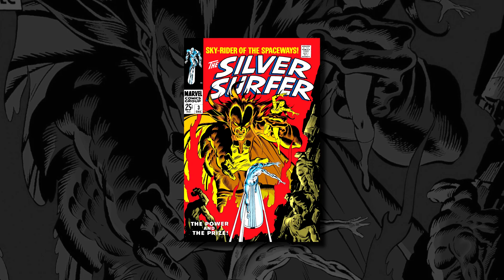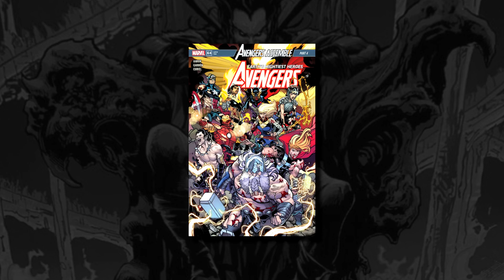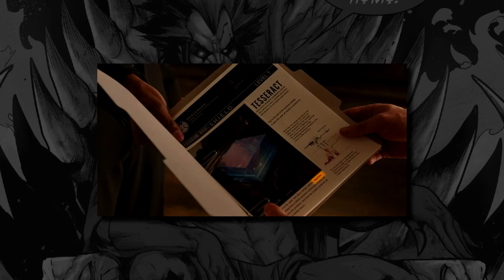L'HISTOIRE de MEPHISTO ? (le Diable de l'univers Marvel)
Sources :
Avengers (2018)
Spider-Man - One More Day
Doctor Strange and Doctor Doom: Triumph and Torment